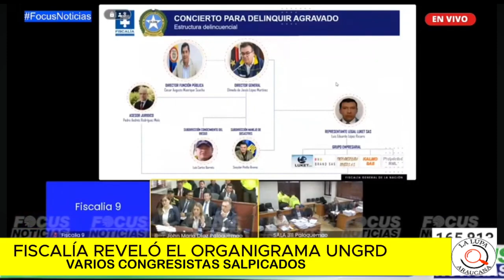LA REVELÓ EL ORGANIGRAMA CRIMINAL QUE SE ROBARON LOS DINEROS DE LA UNIDAD DE GESTIÓN DEL RIESGO